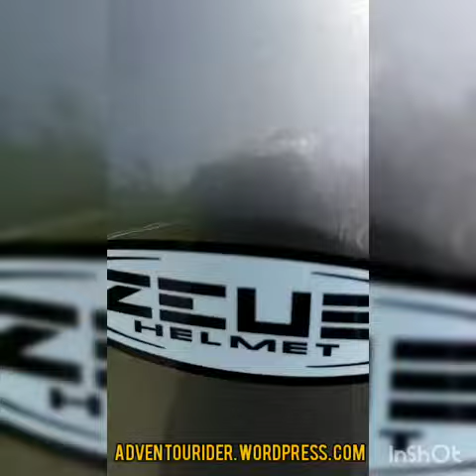Jalur Loji - Ciletuh - Pelabuhan Ratu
One day trip to Ciletuh from pilion's view.